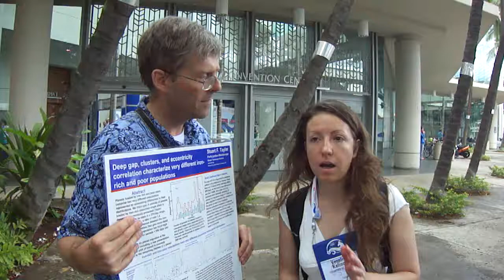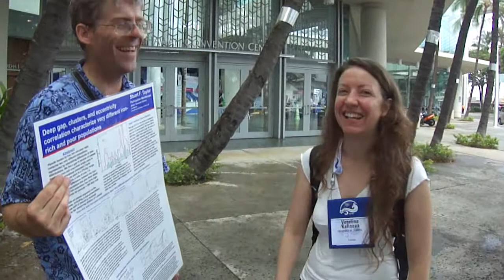Are the IAU fees too high? Interview from first week, part 2 of 2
Follow the discussion of whether the IAU registration fee is too high, on my blog,

This is part 2 (I am too poor to fix my camera which stops and starts).